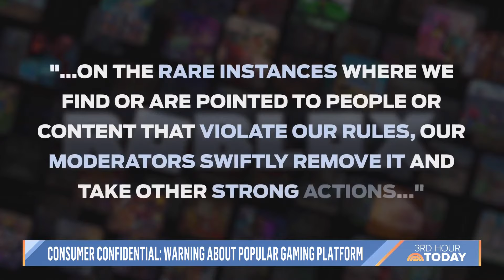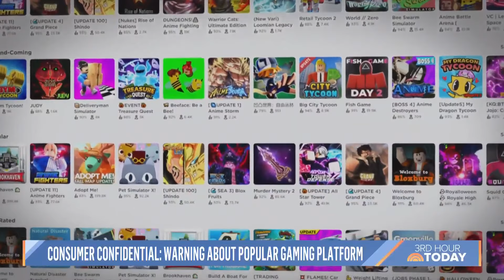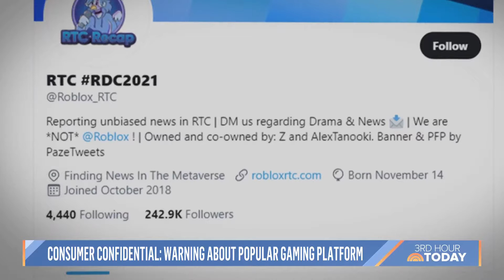Parents Beware: Roblox Gaming Platform Isn't Always Kid Friendly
Online gaming platform Roblox appears kid friendly, but NBC's Savannah Sellers talks to young adults and experts about uncomfortable encounters happening on the platform and what's being done about it.